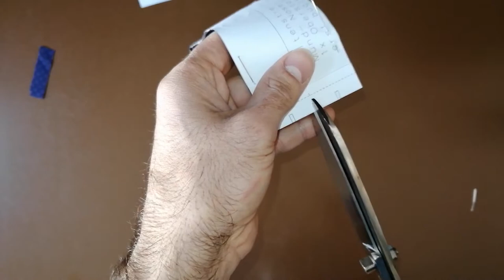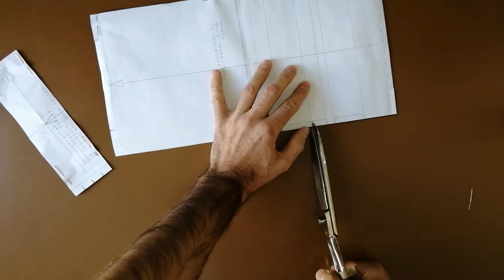Anleitung zum nähen einer Mund-Nasen-Maske